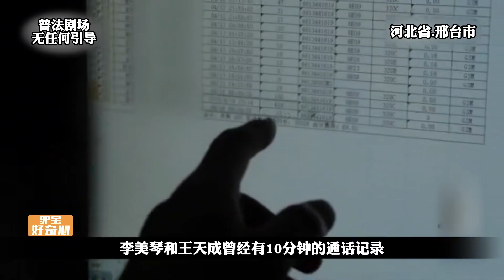男人只有成為墻上的照片才會老實嗎？案件故事解說